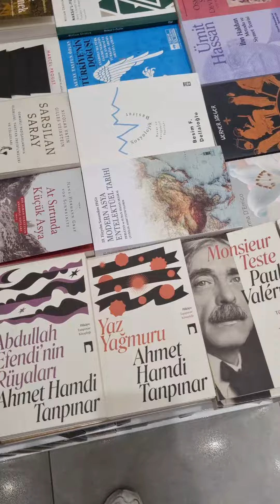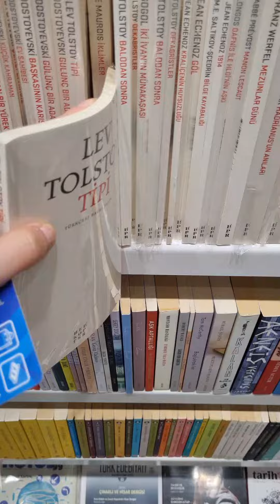Basilicorm's Diary: 1727 Kitap Cafe, daily vlog